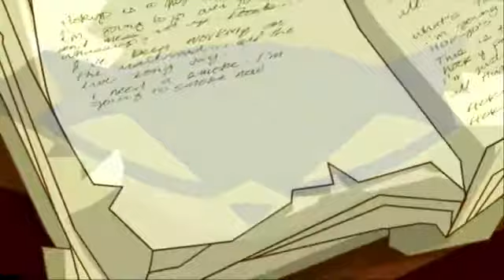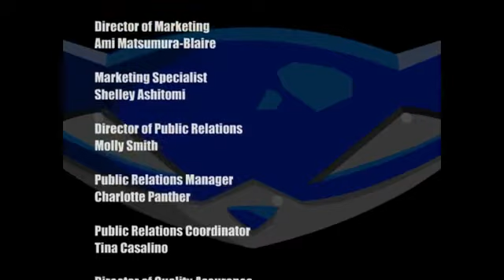Sly Cooper And The Thievius Raccoonus #6 🥶 The Cold Heart Of Hate 😡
Let's Plays aller Spiel-Geners :-)